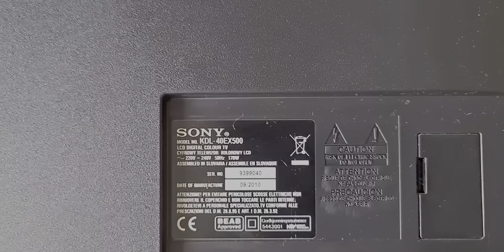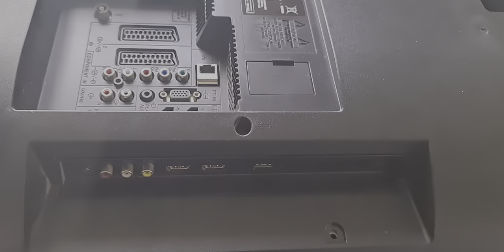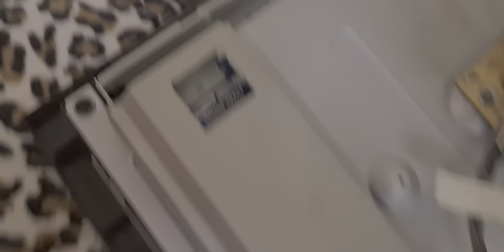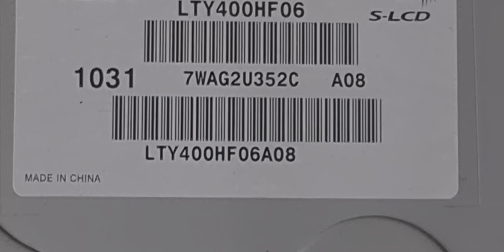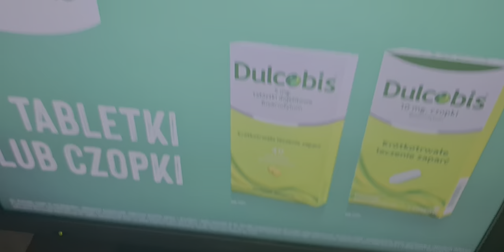Sony KDL40EX500 - Czyszczenie i Wymiana pasty | Cz. 1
~❥Dzisiaj zajmiemy się czyszczeniem telwizora Sony 100Hz z 2010 roku!
~❥Cżęść 2 już w krórce, a będziie co robić i poprawiać..